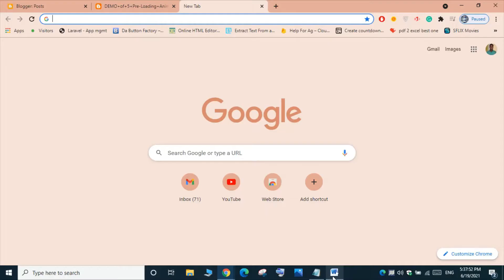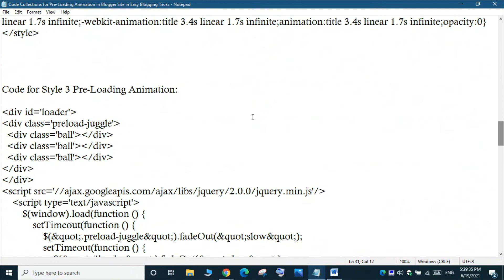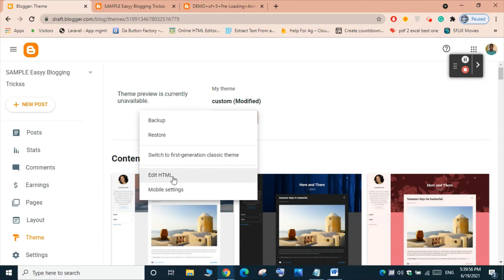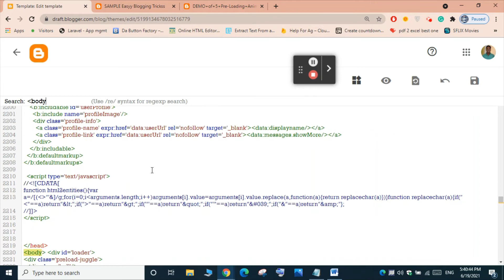How to Add Pre-Loading Animations in Blogger? Help Video for Bloggers to Add PRE-LOADING Animations!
In this Video, we will help you add PRE-LOADING Animations in Blogger!

These Animations are seen in all the Pages of your Blogger Site. We have Ready-made Script for 5 Different Pre-Loading Animations; you can choose any one for your Site.

PASTE our Ready-made Code As it is in your Blogger site, do not change anything in the Code.

Add_Pre-Loading_Animations_to_Blogger